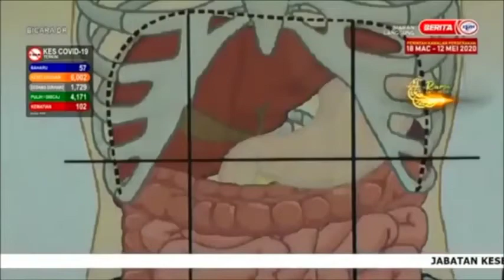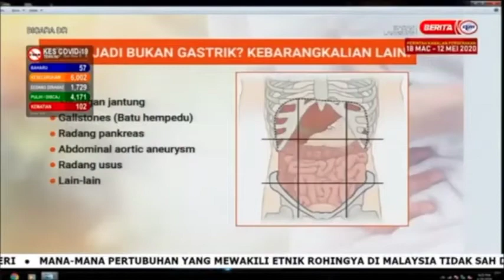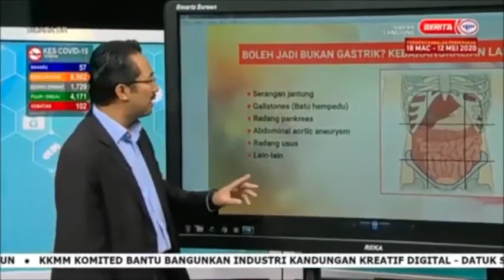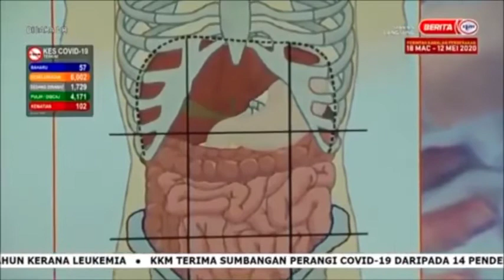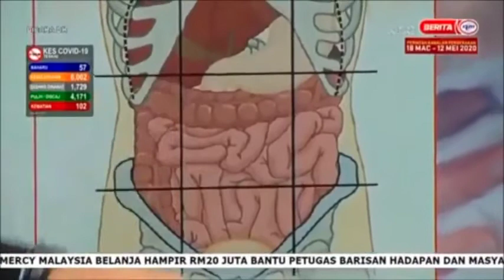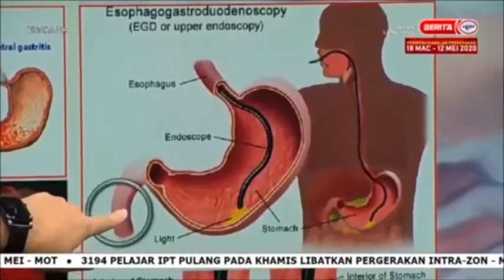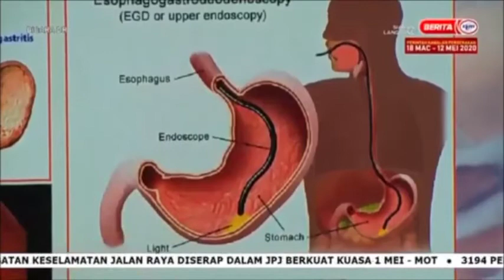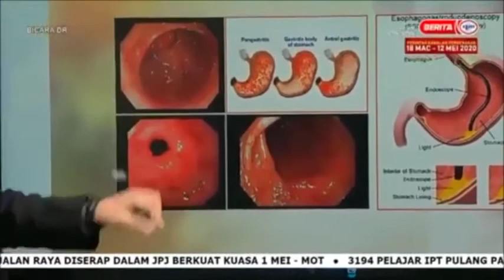ANDA ADA MASALAH GASTRIK ???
BERSAMA DR AHMAD NAJIB AZMI
PAKAR PERUNDING PERUBATAN & GASTROENTEROLOGI
PUSAT PERUBATAN PRINCE COURT